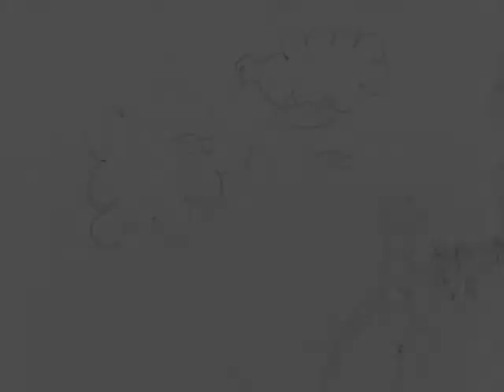Dream Incorporation (BopBagBill)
2009, BopBagBill is up to his old antics. Animated Performance Bangkok, Thailand